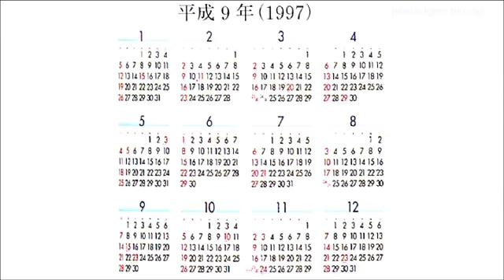PromsClip1Pk-NOTP.mov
Riesen Vorfreude auf die Aida Night of the Proms Tour 2011 mit tollen Stars. Moderator Markus Othmer stellt die Künstler bei der Pressekonferenz auf der Aida im Hafen von Hamburg kurz vor...